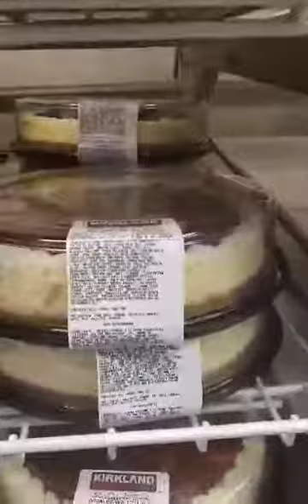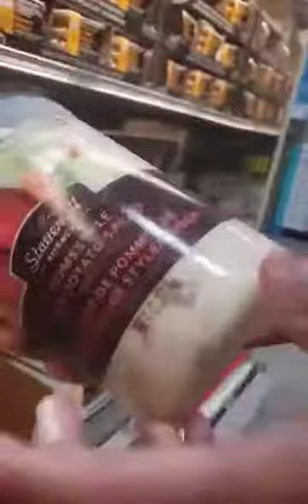Saglit sa COSTCO 🙂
Will tour a little bit in Costco. its a slight short coz my phone got lowbat then na erase pa yung another vids na navideohan ko. Explanation is on the last part. 🤣